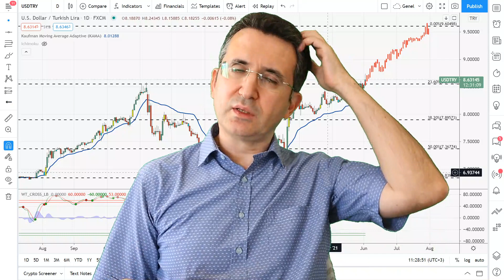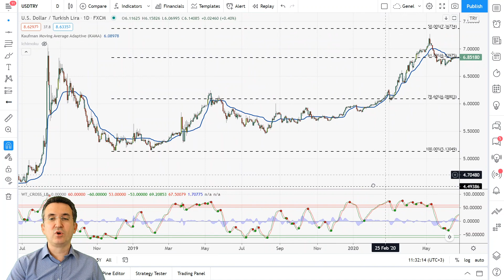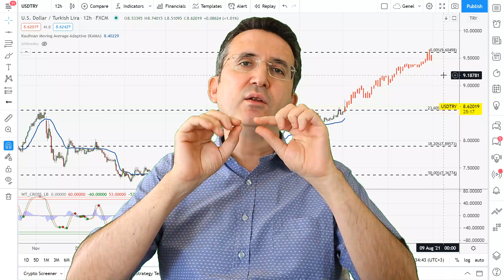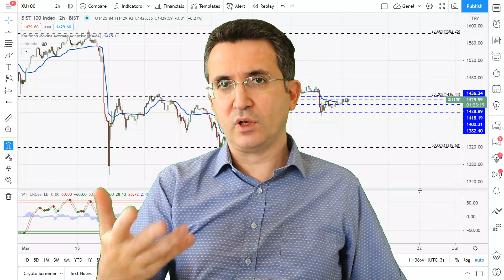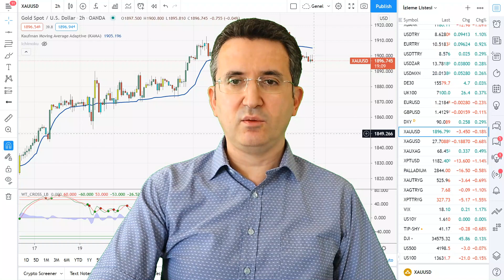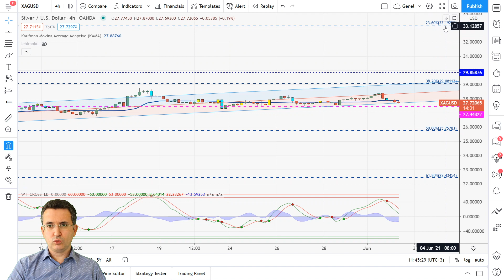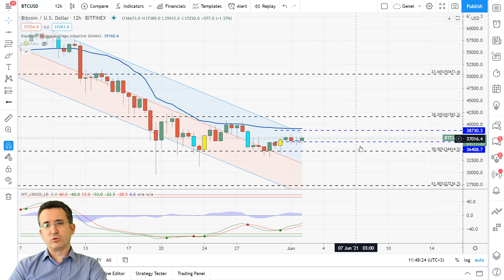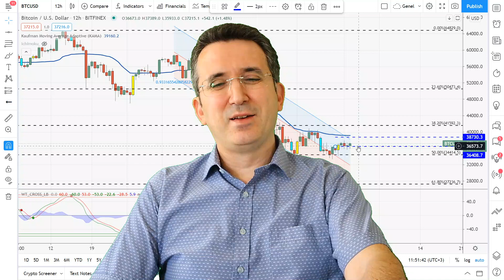Doların Ateşi Körüklendi Hedefi Ne Olur? Altın, Gümüş, Borsa ve Bitcoin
Doların ateşi körüklendi ve temmuz ağustos gibi ateşe benzin döküleceğinin sinyali verildi. Bu durumda dolarda hedef ne olacak? Dolar bu hedefe ne kadar zamanda gidebilir? Altın ve gümüş için beklentilerim nelerdir? Dolardaki artış borsayı nasıl etkiler? Bitcoin ayı piyasasında nasıl hareket edebilir? Bu sorulara teknik analizle cevap vermeye çalıştım.

0:00 DolarTL
6:40 Borsa
12:22 Altın
16:29 Gümüş
17:40 Platin
18:35 Bitcoin